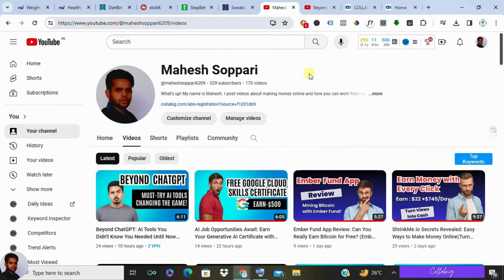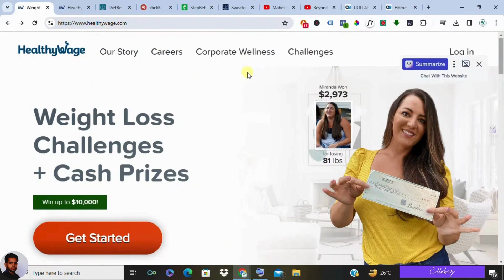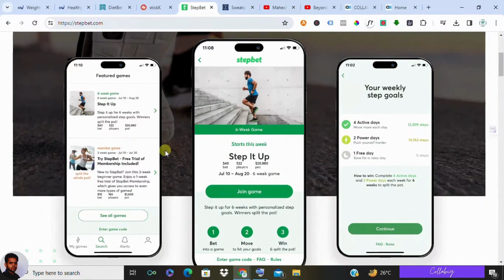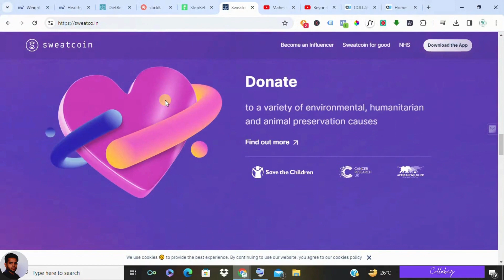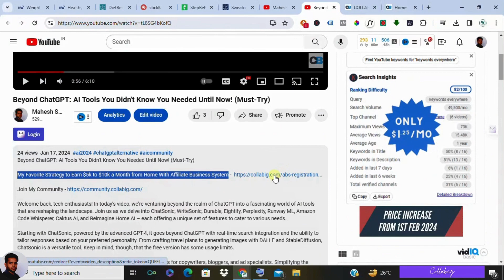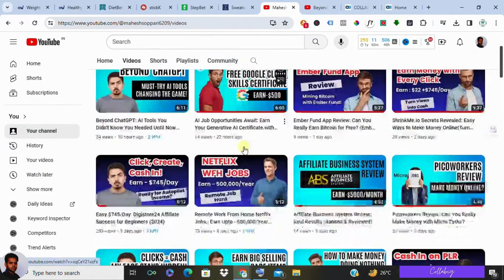Earn While You Burn: 5 Legit Ways to Get Paid for Losing Weight! (Weight Loss Rewards)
🌟 If you've ever dreamt of getting paid to lose weight, you're in for a treat! I'm Mahesh Soppari, your guide in testing out different money-making methods. Today, I'm excited to share five legit ways to earn while you burn those extra calories. So, grab a snack and let's dive into these fantastic opportunities!

In this video, I'll break down the concept of making money while losing weight. It's not just about the cash; it's about achieving those weight loss goals too. The idea is simple: make a bet on your weight loss targets, succeed, and win some extra cash – a game-changer for your fitness journey!

🔍 Here are the five platforms we'll explore:

1.HealthyWager: Decide how much you want to earn, place your bet, and hit those weight loss targets to claim your prize.

2.DietBet: Join games with other players, bet on your weight loss goals, and if you collectively lose 10%, you share the pot – turning weight loss into a team sport.

3.StickK: This platform is all about sticking to your goals. Create a commitment contract, set your goals, and use the fear of losing some cash as your motivator.

4.StepBet: If you're more into moving than shedding pounds, bet on yourself to reach a daily step count. Hit your goals, and you get a slice of the prize pie – a fun way to stay active.

5.Sweatcoin: A free step counter app that rewards you for staying active. Earn Sweatcoins just by walking, and you can even convert them into crypto.

💡 Keep in mind, these platforms require commitment, both in effort and sometimes money. If you're motivated to tackle your weight loss goals and earn some extra cash, these options might be worth a shot.